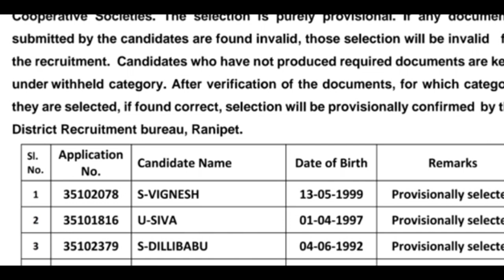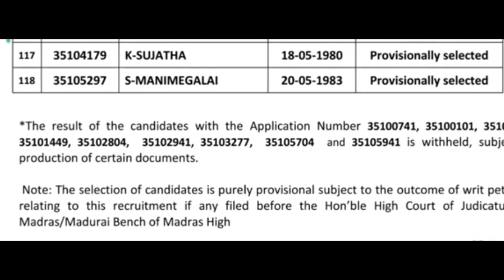tn ration shop result 2023 | how to check ration job result in tamil